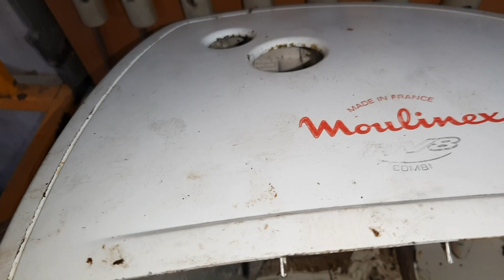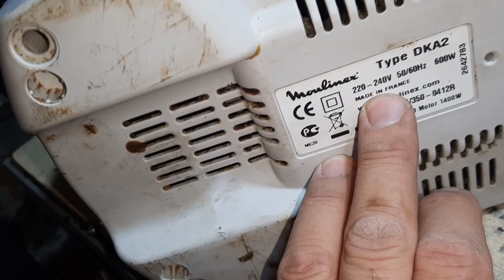Электромясорубка Мулинекс dka2 - ремонт.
Мясорубка MOULINEX : что внутри , такого мастер не видел!😅. Мулинекс работает на износ!